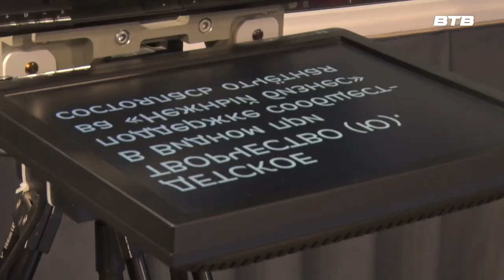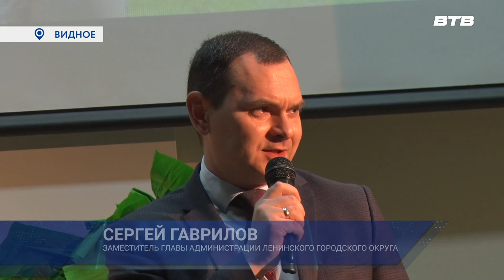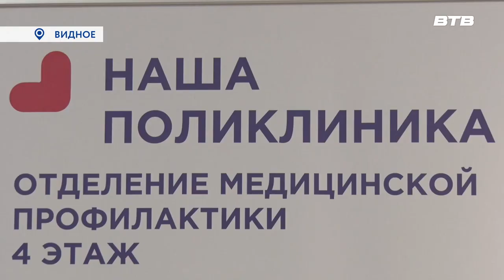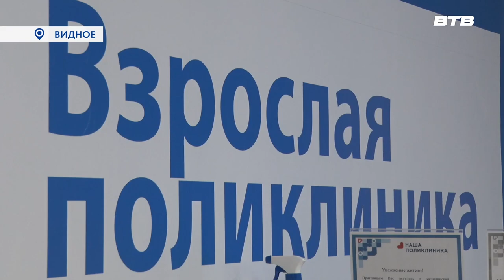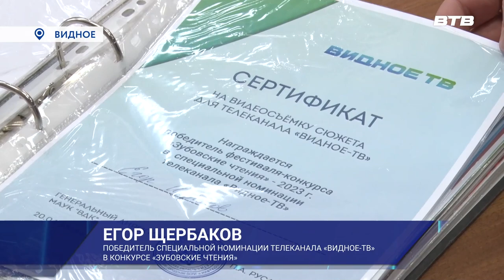Новости телеканала Видное-ТВ (25.05.2023 - четверг)